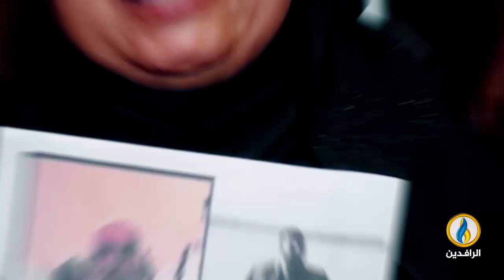طاولة_حوار | الكهرباء في العراق.. استغلال سياسي ومعاناة دون حل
تقديم:
محمد العبيدي

ضيوف الحلقة:
د. رافع الفلاحي - كاتب وباحث سياسي
دريد عبد الله - باحث في مجال الطاقة